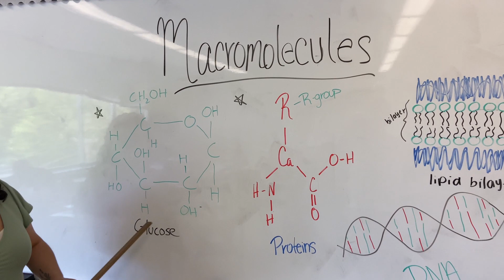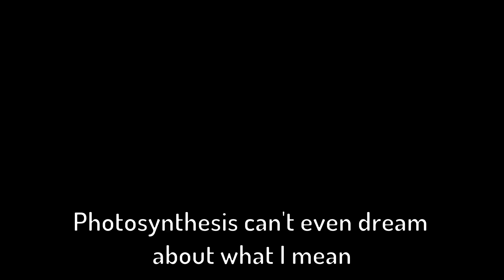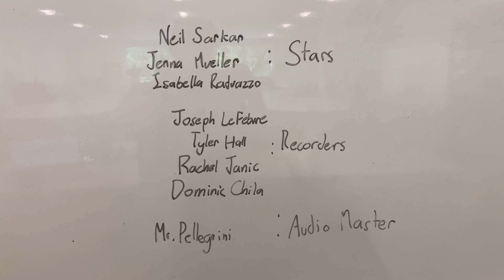"Macromolecules" - An AP Biology Rap